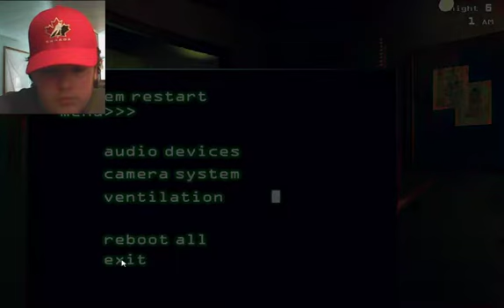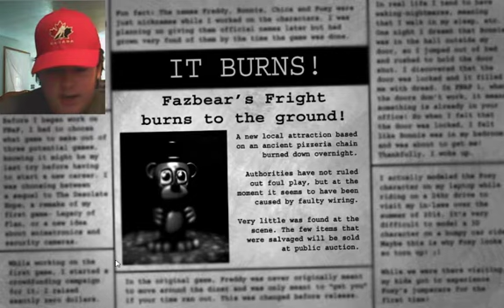Five Night's At Freddy's 3 All Of the Night's Part 4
hey guys it is dean here today I am playing Five Night's At Freddy's 3 I hope you guys like the video.

tune in on Friday for a new video